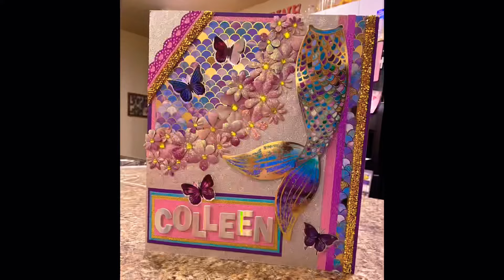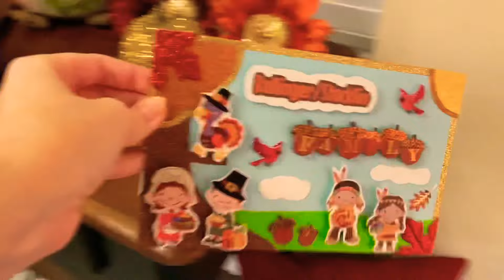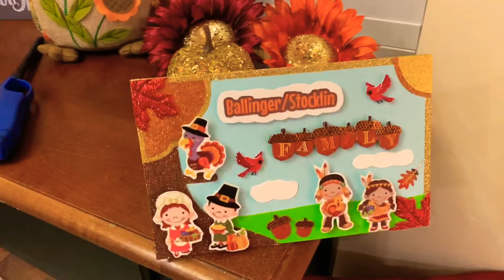I started my period at hobby lobby. My panties are ruined. You’re welcome.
Friendly reminder to stay kind. 🙂

Please don’t send hate to anyone else. We’re all just humans trying to do our best!

Love you guys! Spread love! ❤️❤️❤️

Thank you for keeping all conversations respectful! Your voice matters 😊

Thank you for the support, I love you all soooo much! 💜💙💚💛🧡❤️

Or google for local lines in your area.